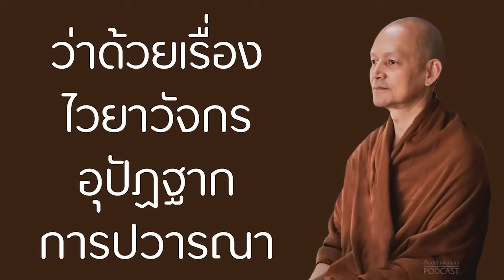ว่าด้วยเรื่อง ไวยาวัจกร อุปัฏฐาก การปวารณา | มูลนิธิพุทธโฆษณ์ พุทธวจน